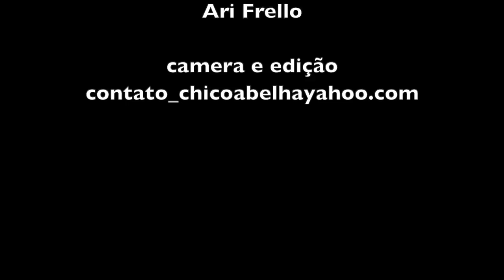A MÁQUINA DE FAZER CORDA DO PAI DO SEU SILVESTRE